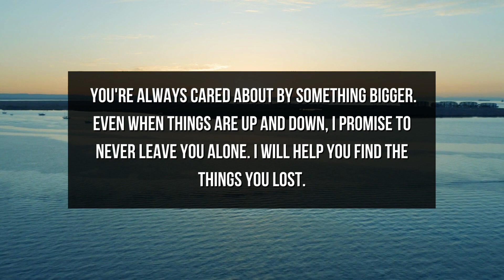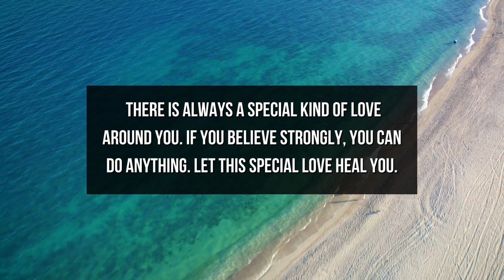God Message For You Today | God: It Will Change Your Mind | God Says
This Video Includes All These Searches  👇
1. God Message
2. God's message
3. God message for me
4. God message for you
5. God Message Today
6.  Message from god
7. Bible message
8. God's Message for me today
9. inspiration of god
10. inspiration from god
11. Jesus quotes
12. god quotes
13. Christian Motivation
14. Jesus message
15. Christian inspiration
16. word of god
17. morning inspiration
18. God Message For You Today